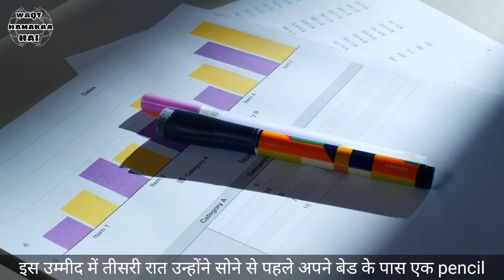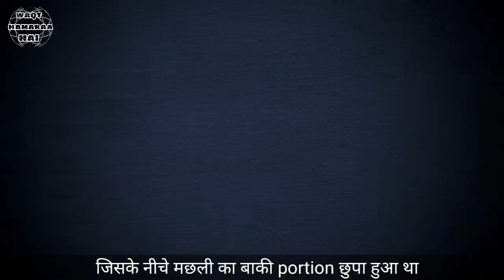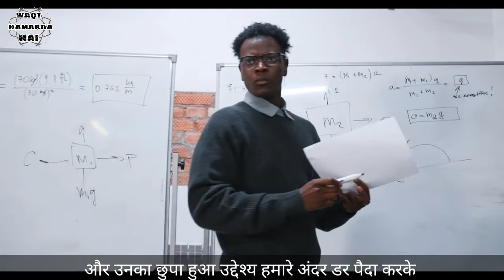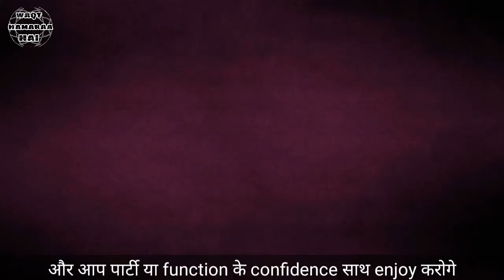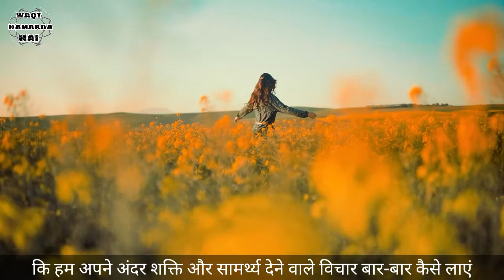Working of our subconscious mind? Prof. Agassiz found Fossil Fish in sleep , Practical Motivation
Subconscious mind can work miraculously , professor Agassiz found blurry part of the fossil fish in his sleep. Subconscious mind given the answer to his question in his sleep.
In this video we will discuss how subconscious mind work on suggestions.
 It can go in right direction on right suggestions and vice - versa.

thepowerofyoursubconsciousmind,subconsciousmind,workingofsubconsciousmind,practicaltips, practicalmotivation, motivationalvideo,motivation,motivational